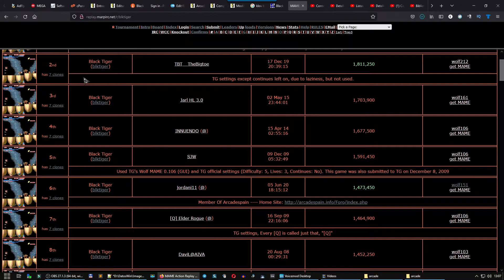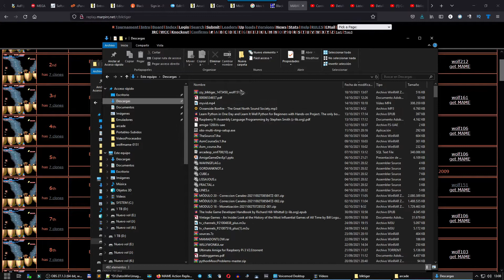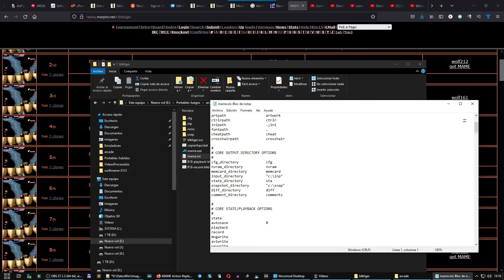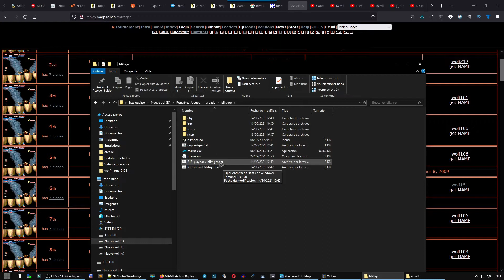Black Tiger sexto puesto en Marp de Jordani11 - 1473450 puntos -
En el reto 18 del foro ArcadeSpain nos vimos las caras con otro juego más de Capcom y en esta ocasión con el Black Tiger.

En esta ocasión traemos la partida de jordani11 (GamenotOver) en la que consigue el sexto puesto en MARP con una puntuación de 1473450 puntos.

En el comentario fijado dejaremos un portable para que sea super fácil jugar a este buen juego así que ¿a qué esperas para descargarlo?

Para dudas o contacto puedes hacerlo en el foro ArcadeSpain

Consolas
🕹️Playstation 3
🕹️Nintendo 3DS
🕹️Playstation vita

Adaptador PS1 PS2 PSX a USB
Adaptador frontal para tu PS3 (pasa de 2 a 5 USBs)